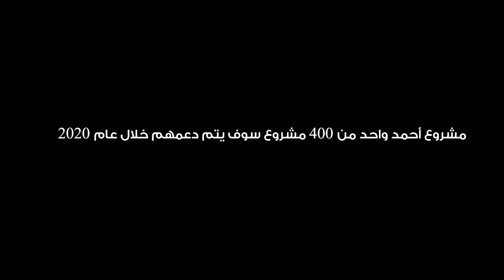سبل العيش | غدٌ بنظرةٍ تفاؤلية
غدٌ بنظرةٍ تفاؤلية هو ما اكتسبه أحمد بعد مشروع سبل العيش الذي قدمه الهلال الأحمر العربي السوري - فرع حلب